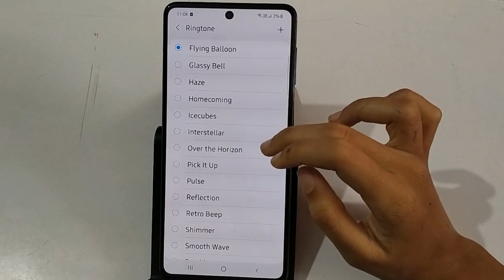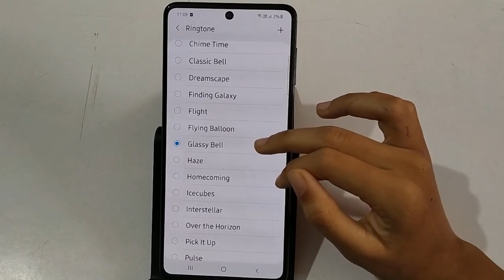How to change ringtone in Samsung a72 mobile mein ringtone change kaise kare